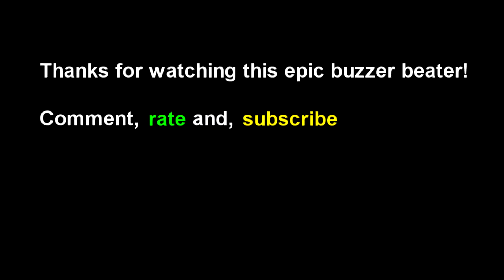Cincinnati Buzzer Beater to beat Purdue